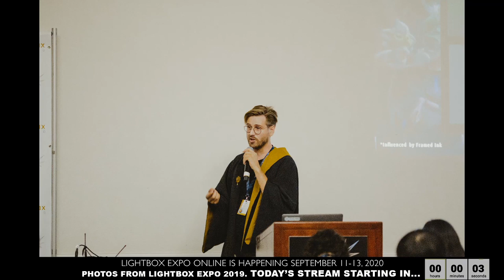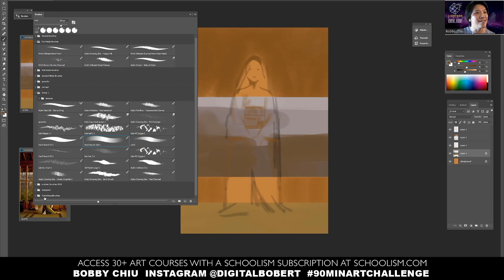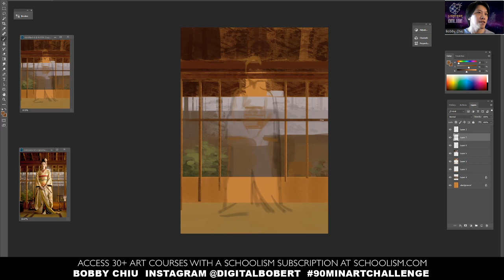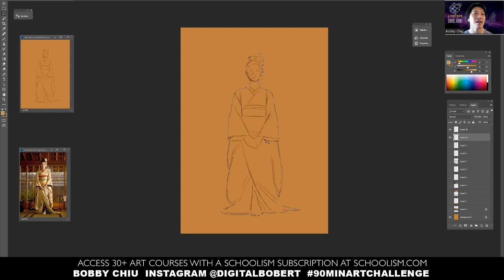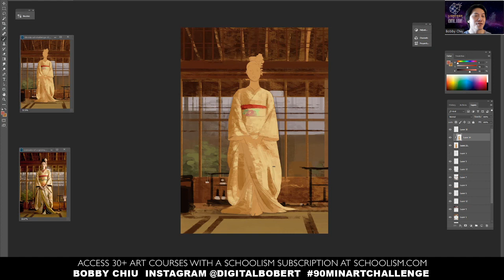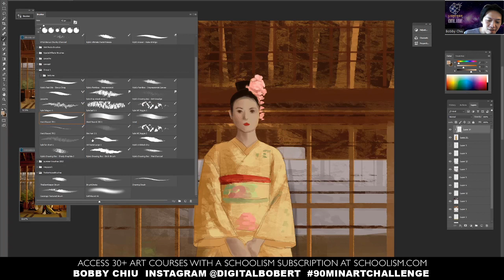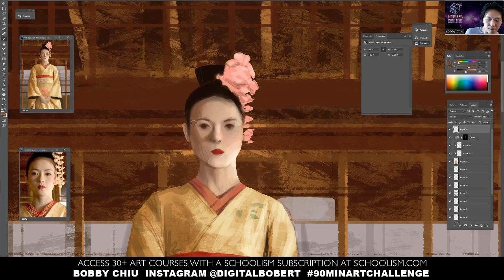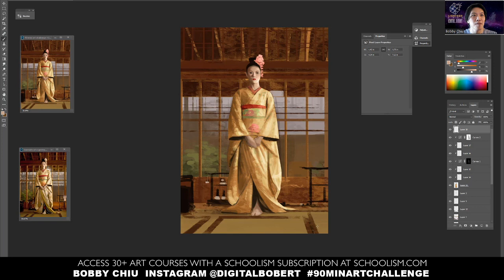90 Minute Art Challenge #12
Do this fun illustration challenge with artist Bobby Chiu and get better at art! Download the same image as Bobby is using here:

During this exercise, your challenge will be to paint an illustration in 90 minutes inspired by the image. Paint along with Bobby and see how he does it.
Share your own results by posting it with 90MINARTCHALLENGE

Questions from the audience:

12:18 - How would you get the most out of your time when you can only draw in the morning between breaks and only a few hours at night? I have pain in my wrist.
21:16 - Is LightBox Expo a paid ticket?
22:31 - In Wouter Tulps' Conceptual Characters class he mentions function as one of the tools for building character design. I still don't get it? Can you give some other examples?
26:49 - Why do the Schoolism courses not have subtitles?
30:05 - When is the time to do technical practice and when is the to time for master studies and when is the time to produce art?
33:19 - How do you go about studying from a reference?
38:37 - I don't know what I want to do or what path to go down, all I know is I want to make art for the people in my family who didn't get to. But I don't know what career path to take?
50:05 - What will LightBox Expo 2020 online look like?
51:52 - I found myself really out of practice how do you start back up again?
54:28 - I have been suffering with anxiety for some time now, and I can't properly sit still and study, I always feel the need to run from focus, any tips ?
59:26 - How do you get your parents to trust you that you're going down the right path or doing the right thing?
1:02:28 - I want to pursue my career in art but I want to work in the gaming industry, so what should my approach be?
1:12:42 - How would you go about identifying your weaknesses?
1:15:34 - If you could spend an afternoon with anybody who would it be?
1:20:47 - How do you go from one thing to the next? Like combining different animals anatomy?
1:26:16 - Is it ethical if I take a Schoolism class through the subscription and not the critique classes?
1:27:58 - I have a concept art job right now. I have been working there for a while. I want to freelance and join a atelier and take classes on Schoolism. What should I be doing right now, should I defer on my path or should I do something that will help me right now?
1:30:59 - How can I start a personal project?
1:36:33 - When is Iain McCaig's class coming to Schoolism?